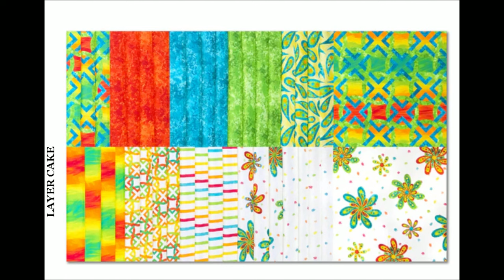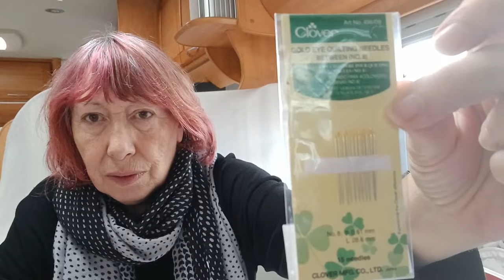Passion patchwork - les bases - partie 2 - tissus et outils - débutants bienvenus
Pour cette seconde vidéo reprenant les bases du patchwork, je vous propose un zoom sur les différents cotons préconisés, les packs de tissus spécial patchwork, et mes outils indispensables.

Bon patchwork,
Claire